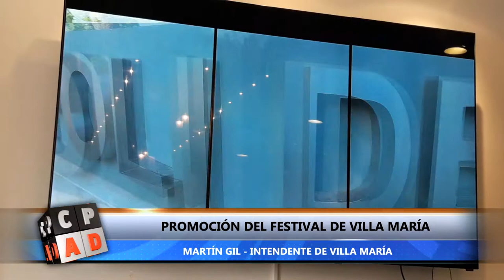SE VIENE EL FESTIVAL DE VILLA MARÍA 2019